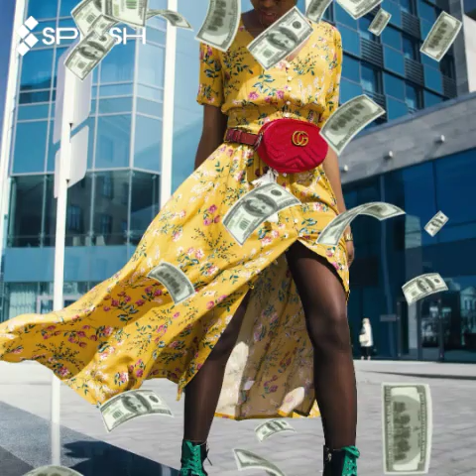Shake With Your Momma-by-John (Jomen) Nelson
Audio-visual production